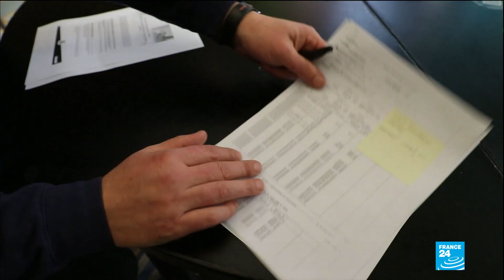Coronavirus pandemic in France: Restaurants will remain shut after lockdown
France has surpassed 2 million confirmed cases of coronavirus, the fourth-highest total in the world. The government imposed a nationwide partial lockdown starting Oct. 30 as the second surge hit and could start easing the measures Dec. 1. Non-essential shops and venues, such as bars, cafés and sit-down restaurants, will remain shut.